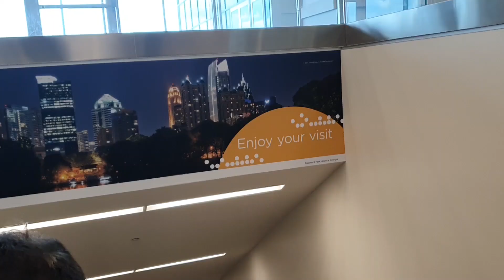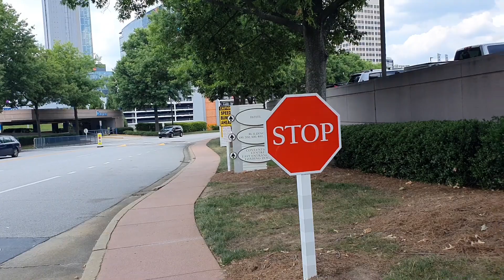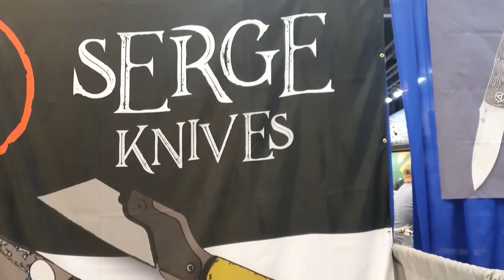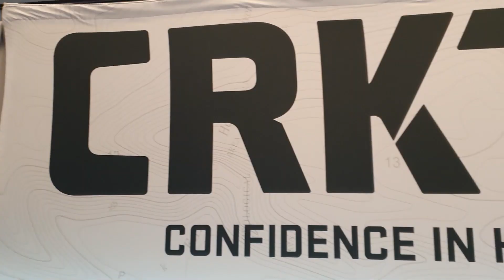BLADESHOW! A MAIOR FEIRA DE CUTELARIA DO MUNDO - 2022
Prestigiem a loja parceira Facas HQ que proporcionou minha ida ao evento.
CANIVETES BOTAS LANTERNAS E MUITO MAIS COM DESCONTO EM NOSSOS PARCEIROS ABAIXO USANDO O CUPOM "CONDUTAEDC":
Fala galera, bem vindos a mais um vídeo do canal Conduta EDC, o seu canal Brasileiro exclusivamente dedicado a tratar do assunto EDC, Ferramentaria, Comportamento e Estilo de Vida.